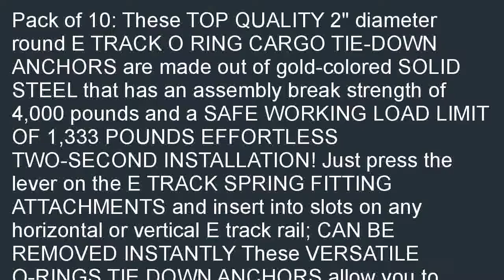10 Pack Steel E Track O Ring Tie Down Anchors w E Track Spring Fitting Atta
Where to buy  B01C39NPZW/?tag=tclivideo-20 Best 10-Pack Steel E-Track O Ring Tie-Down Anchors w/ E Track Spring Fitting Attachments, Tie Down Cargo Loads to ETrack TieDown System Rails in Enclosed/Flatbed Trailer, Truck, Van, Pickup, DC Cargo Mall review! You are looking for top recommend for 10-Pack Steel E-Track O Ring Tie-Down Anchors w/ E Track Spring Fitting Attachments, Tie Down Cargo Loads to ETrack TieDown System Rails in Enclosed/Flatbed Trailer, Truck, Van, Pickup, DC Cargo Mall.